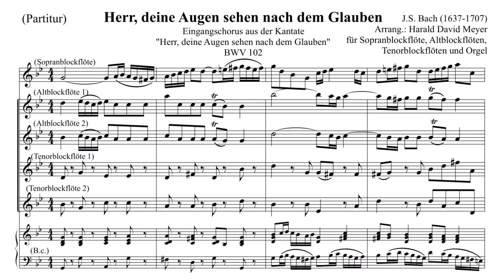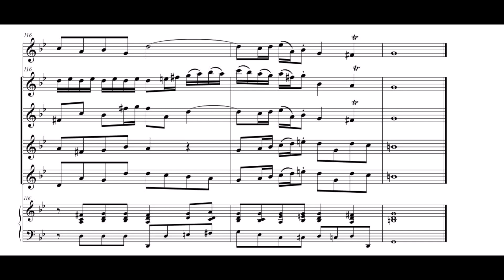J.S. Bach – „Herr, deine Augen“ Eingangs-Chor von Kantate BWV 102 (Bearbeitung: Blockflöten & Orgel)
J.S. Bach (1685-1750) schrieb die Kantate „Herr, deine Augen sehen nach dem Glauben “ BWV 102 für den 25. August 1726.
Hier in einer Bearbeitung von Harald Meyer für Blockflöten und Orgel.„Der Eingangs-Chor ist in seiner kompositorischen Dichte und seinem Reichtum an extremen musikalischen Figuren einer der großartigsten motettischen Kantatenchöre überhaupt, in der Nuancierung und Individualisierung der Ton-Sprache der Chorstimmen ein Extremfall selbst in Bachs Schaffen.“ (Ludwig Finscher)
Der Text lautet: „Herr, deine Augen sehen nach dem Glauben! Du schlägest sie, aber sie fühlens nicht; du plagest sie, aber sie bessern sich nicht. Sie haben ein härter Angesicht denn ein Fels und wollen sich nicht bekehren.“

Harald Meyer – Orgel
Auch Playbacks – nach Wunsch - können für 2€ bei mir bestellt werden.